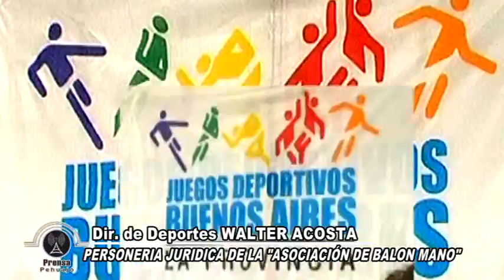Dir.Deportes Walter Acosta - Personeria Juridica de Balón Mano de Pehuajó